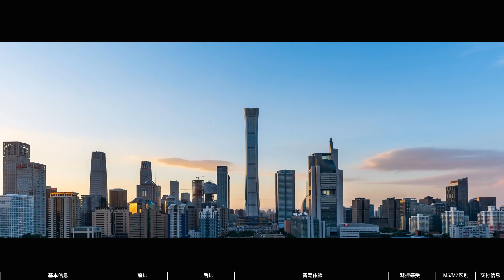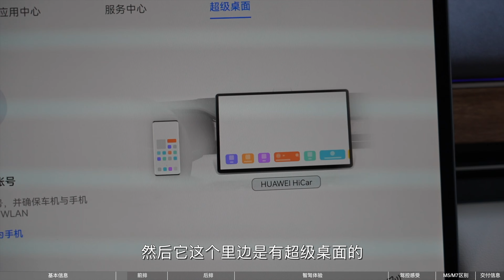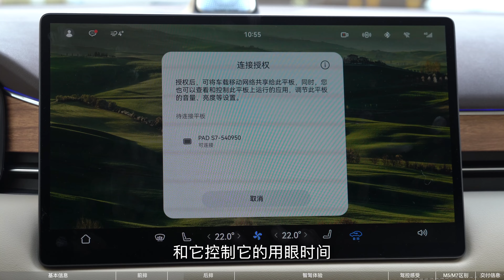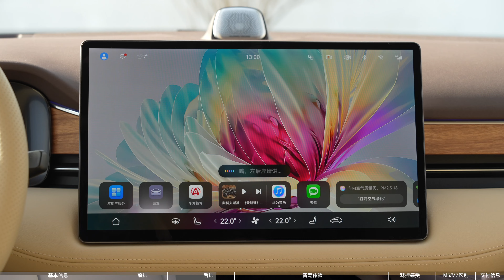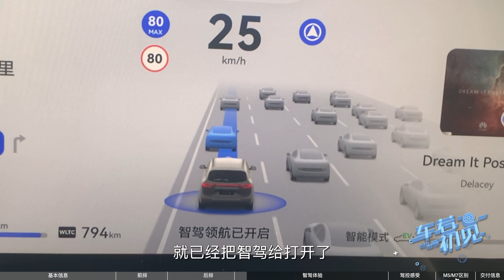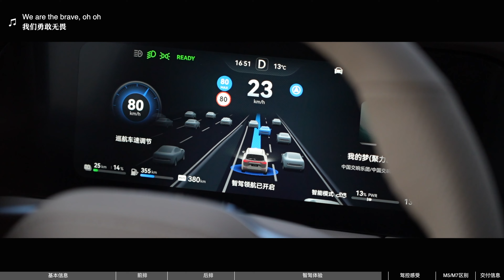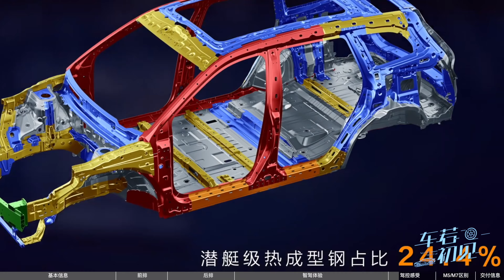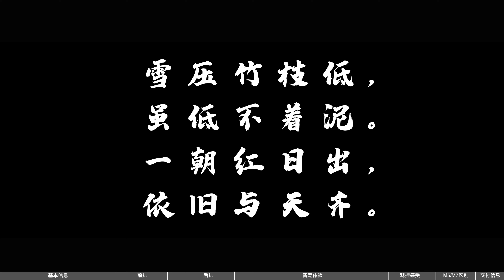车若初见 | 初晓敏 | 为何热销？试驾问界新M7 | 4K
问界新M7怎么就突然热销了？偶然加必然。相信很多人都在关注这款车，那就从选购角度来聊聊。智驾肯定会试，看看小艺在帝都还能遥遥领先？当然智驾并不是选车唯一项，除智驾和鸿蒙外，它表现到底怎么样？